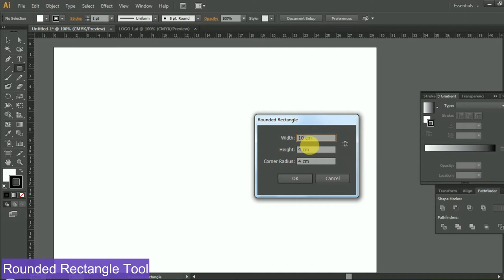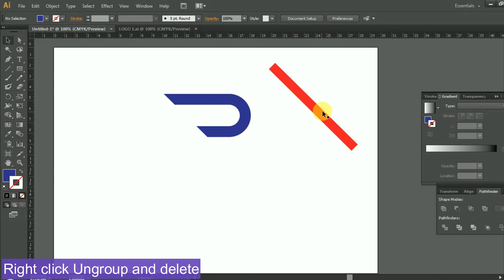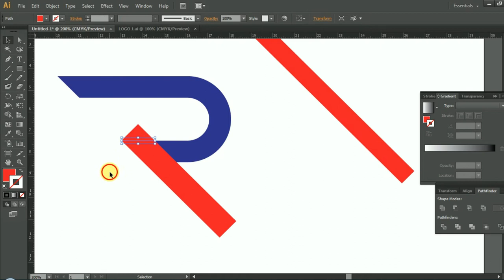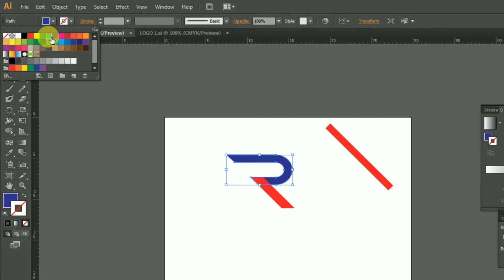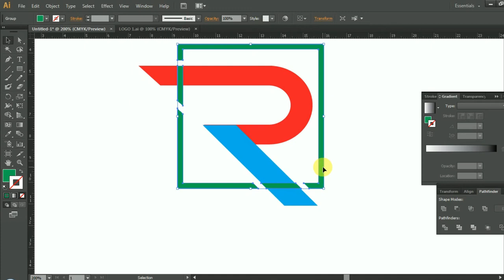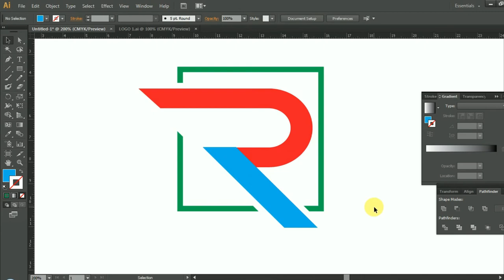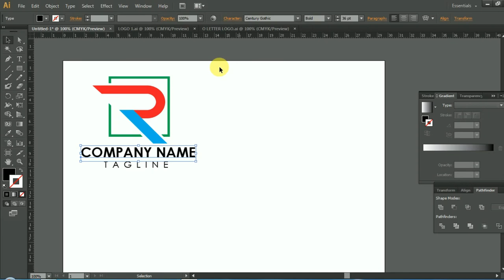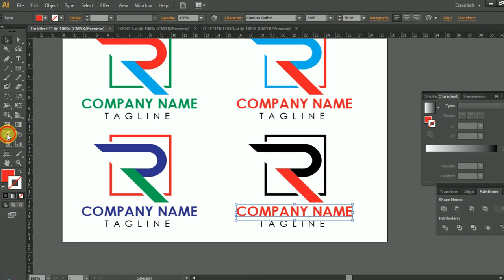How to create 'R' letter LOGO in illustrator